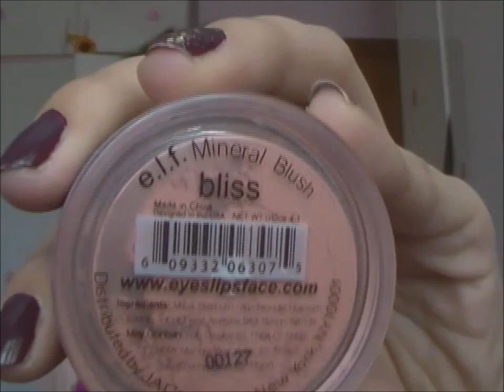Mi preparo con voi #1 Sexy Smokey eyes ;)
Sono anche su instagram se volete!!